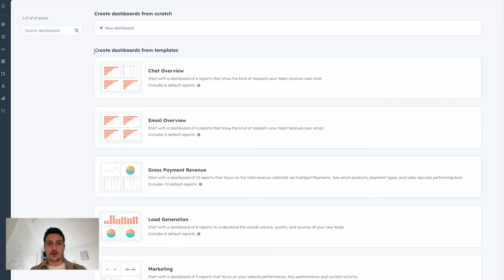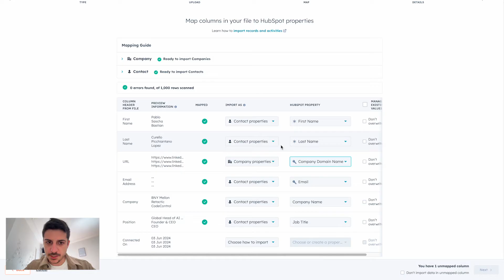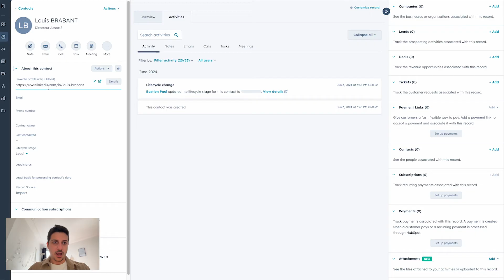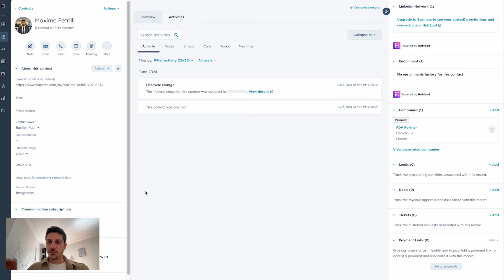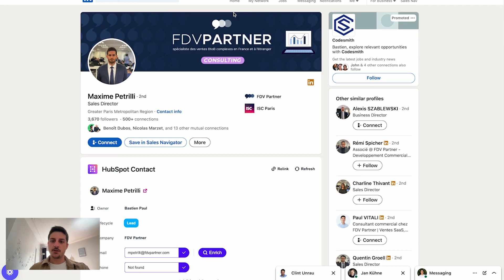How to Import LinkedIn Contacts to HubSpot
In this video you will learn how to import LinkedIn contacts to HubSpot using the Hublead Chrome Extension or by exporting your LinkedIn connections in few clicks.

Hublead export all your LinkedIn contacts and activities (messages and invitations) from LinkedIn & Sales Navigator for you!

▬ Useful Links  ▬▬▬▬▬▬▬▬▬▬

 / bastien-paul-hublead

00:00 - Intro
00:22 - Export your LinkedIn connections as a CSV
00:45 - Import your CSV in HubSpot
02:44 - Import LinkedIn contacts to HubSpot with Hublead

▬ How do our HubSpot LinkedIn Integration works?  ▬▬▬▬▬▬▬▬▬▬

Import, sync & enrich LinkedIn contacts and activities to HubSpot in one click.

1.Import LinkedIn contacts in on click

2. Enrich Data: Find email and phone numbers thanks to our email enrichment and integrations.

3. Sync Messages: View your LinkedIn conversations in HubSpot

4. Monitor Activities: Use our custom events to view your LinkedIn invitations on HubSpot